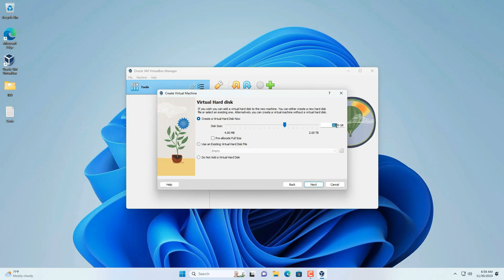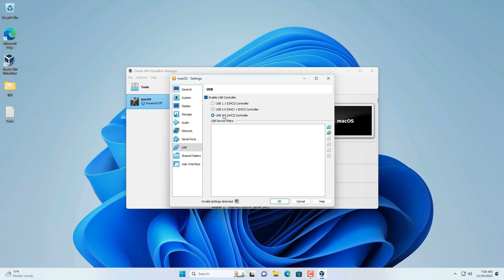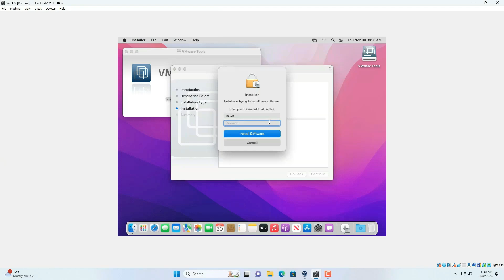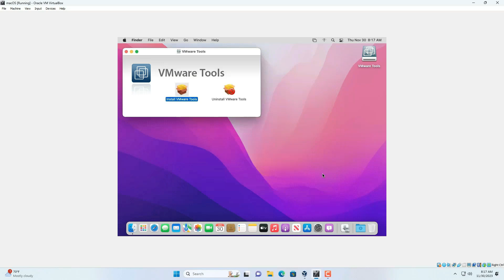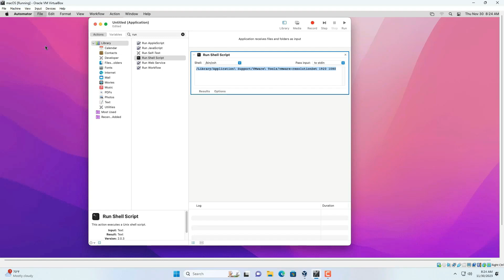Run macOS Apps Side-by-Side with Windows 11 (VirtualBox)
Run macOS Apps Side-by-Side with Windows 11 (VirtualBox): Break Free from Platform Barriers
Craving the power of macOS apps but stuck in the Windows world? Well, fret no more! This guide unlocks the secrets of running your favorite Mac programs seamlessly alongside your Windows 11 applications using the amazing VirtualBox software.

Effortlessly switching between editing documents in Pages and crunching numbers in Excel.
Firing up Logic Pro X for a recording session while keeping your Discord chat open.
Designing stunning graphics in Sketch without ever leaving your Windows environment.
With VirtualBox, this dream becomes reality. This free and powerful tool lets you create a virtual machine (VM) that runs macOS within Windows 11. It's like having two computers in one, each with its own operating system and apps.
This guide isn't just about installing macOS on VirtualBox. We'll delve deeper into:

Optimizing your VM for smooth performance.
Sharing files and folders between Windows and macOS.
Customizing your virtual macOS experience.
Troubleshooting common issues and finding helpful resources.
With easy-to-follow instructions and step-by-step screenshots, you'll be up and running with your macOS VM in no time.

So, are you ready to break free from platform barriers and unlock a world of possibilities? Let's dive into the exciting world of virtual macOS on Windows 11!
P.S. Remember, installing macOS on non-Apple hardware might have legal implications. Always check the relevant licensing agreements before proceeding.

Code

"C:\Program Files\Oracle\VirtualBox\"

AMD
VBoxManage.exe modifyvm "VM Name" --cpuidset 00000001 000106e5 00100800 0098e3fd bfebfbff

Intel
VBoxManage setextradata "VM Name" "VBoxInternal/Devices/efi/0/Config/DmiSystemProduct" "iMac11,3"
VBoxManage setextradata "VM Name" "VBoxInternal/Devices/efi/0/Config/DmiSystemVersion" "1.0"
VBoxManage setextradata "VM Name" "VBoxInternal/Devices/efi/0/Config/DmiBoardProduct" "Iloveapple"
VBoxManage setextradata "VM Name" "VBoxInternal/Devices/smc/0/Config/DeviceKey" "ourhardworkbythesewordsguardedpleasedontsteal(c)AppleComputerInc"
VBoxManage setextradata "VM Name" "VBoxInternal/Devices/smc/0/Config/GetKeyFromRealSMC" 1

windows 11
windows
windows 11 on mac
windows 10
windows 11 virtual machine
how to run mac apps on windows 11
install windows 11 on mac
virtualbox windows 10
install macos on windows
how to install mac os on windows 11
install macos on virtualbox windows 11
run macos on windows 11
create a macos virtual machine on windows 11
virtualbox windows
windows 11 macos
macos on windows
try macos on windows 11
install windows 11 on mac virtualbox